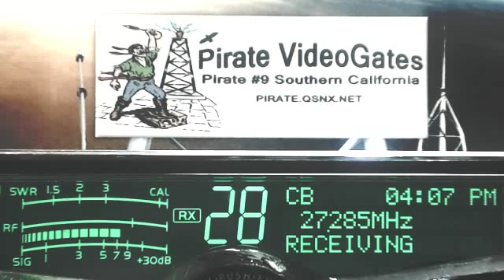Rumbler 148 BCCan, Corn 601 IL+, WhiteRaven BCCan, 605 MI, SkipShooter 160 AL+